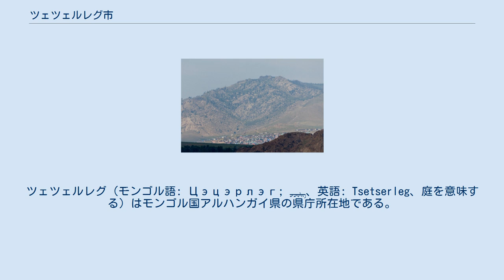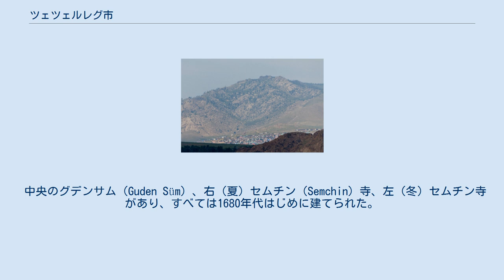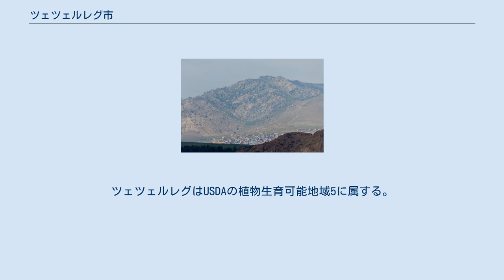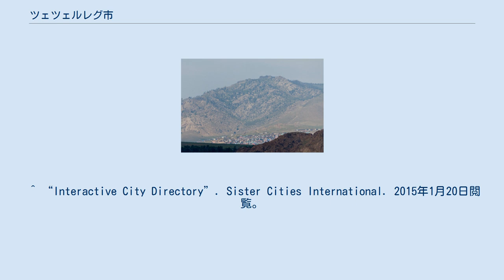ツェツェルレグ市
ツェツェルレグ（モンゴル語: Цэцэрлэг; ᠴᠡᠴᠡᠷᠯᠢᠭ、英語: Tsetserleg、庭を意味する）はモンゴル国アルハンガイ県の県庁所在地である。
 ハンガイ山脈の北東側ふもと、ウランバートルの南西600キロメートル (370 mi)に位置する。
人口は16,553人（2000年国勢調査、エルデネブルガン郡地方の人口は18,519）、16,618人（2003年推定）、16,300人（2006年推定）である。
ツェツェルレグは地理的にはアルハンガイ県南部のブルガン郡に位置し、同県北部にあるツェツェルレグ郡とは異なる。
1992年、ツェツェルレグはエルデネブルガン郡 (ソム)として設計された。
面積は536平方キロメートル (207 sq mi)である。
 南方からみたツェツェルレグ ツェツェルレグは古くから文化と商業の中心となっている。
 かつて、初代ハルハ ザヤ パンディタ（Khalkh Zaya Pandita）のルブサンペレンレイ（Luvsanperenlei、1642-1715）（ザヤ パンディタのナムカイジャンツァン（Namkhaijantsan、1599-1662）とは別人）によって建設された修道院があった。
 中央のグデンサム（Guden Süm）、右（夏）セムチン（Semchin）寺、左（冬）セムチン寺があり、すべては1680年代はじめに建てられた。
 ザヤ パンディタ6世のジャムバツェレン（Jambatseren）は共産主義者たちによって1932年に殺害され、中心のグデン寺は博物館になった。
 ザヤ パンディタ7世はいるが、ほとんどをウランバートルで過ごしており、時々訪れる程度である。
 ツェツェルレグにはウランバートルとの定期便が運航されている空港、劇場、病院、農業大学がある。
主な産業は食品加工である。
 ツェツェルレグの市場 ツェツェルレグの気候は乾燥した冬のある亜寒帯気候（Dwc）である。
微気候の一部で、モンゴル内の他の地域と比べ夏は涼しく冬は暖かい。
風速も平均と比べ穏やかである。
冬で最も寒い月は1月で、国内で最も暖かい場所となることがよくあり、-30℃を下回ることは滅多にない。
通常夜は-15℃から-25℃、日中は5℃から15℃程度である。
2014年と2015年の1月における最低気温は-26℃（瞬間最低値）、平均最低気温は-16℃であった。
これはウランバートルの平均最低気温-28.5℃（同年月）よりも12℃暖かく、フフホト市の平均最低気温-16℃（同年月）と同じである。
 2015年1月の平均最高気温は0℃、平均気温は-9℃でいずれもフフホトと同じである。
2015年1月で最高気温が0℃を超えた日が10日あり、その中で最も暖かかった日の最高気温は7℃であった。
これはフフホトよりも暖かかった（同年月で最高気温が0℃を超えた日が8日あり、その中で最も暖かかった日の最高気温は6℃であった）。
モンゴル内では他にダランザドガドとアルバイヘールで穏やかな気候がみられる。
瞬間的には同じ気温となったが、平均最低気温と最高気温は少し暖かく-15℃、8℃であった。
ツェツェルレグはUSDAの植物生育可能地域5に属する。
 ^ Rural Poverty Reduction Programme ^ # Jan 2015 Climate History for Tsetserleg, Mongolia. Weather Underground. ^ Arkhangai Meteorological Department. ^ # Climate History for Tsetserleg, Mongolia. Weather Underground. ^ “Tsetserleg Climate Normals 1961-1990”. National Oceanic and Atmospheric Administration. 2013年1月13日閲覧。
 ^ “Our Sister Cities”. Bellingham Sister Cities Association. 2015年1月20日閲覧。
 ^ “Interactive City Directory”. Sister Cities International. 2015年1月20日閲覧。